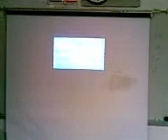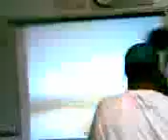GGXX AC Tournament - RassboiiSuggaKat vs Pyro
RassboiiSuggaKat (Foust) vs Pyro (Chipp)
Winner - RassboiiSuggaKat